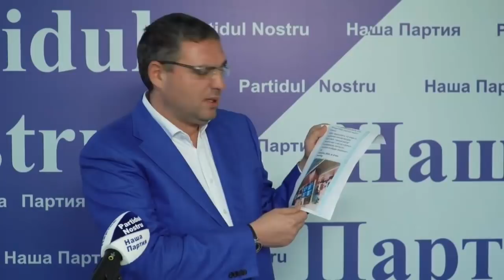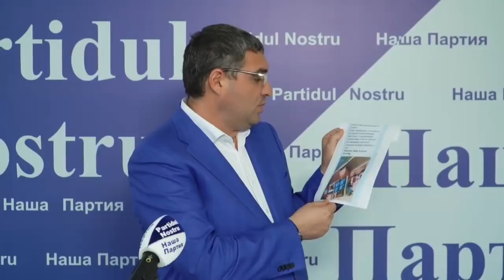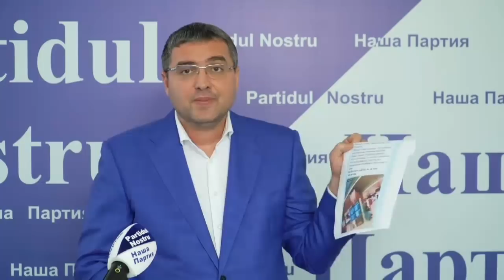Briefing de presă susținut de Președintele Partidului Nostru, Renato Usatîi cu tema „Despre cum Dodo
Briefing de presă susținut de Președintele Partidului Nostru, Renato Usatîi cu tema „Despre cum Dodon folosește Ministerul de Interne în lupta electorală împotriva contracandidatul Renato Usatîi, dar și despre alte subiecte de interes public”